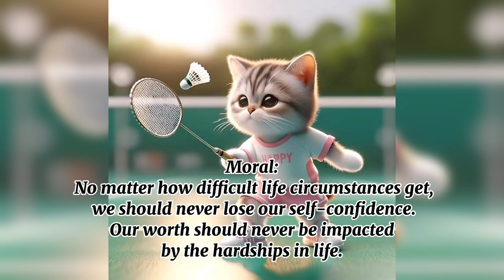Story "Value And The Self Worth" By Ginger Cat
Value and self-worth:

At a workshop for students, a motivational speaker begins his speech by showing a twenty dollar note. He asks, “Who wants this $20 note?”

On seeing everyone raise their hands, the speaker crushes the note. And he asks again, “Who would still like to have it?”

Once again, everyone in the hall raises their hands. Eventually, the speaker throws the twenty dollar note on the floor and stamps on it with his shoes. He picks it up and asks again if anyone wants it now?
All the hands go up.

He concludes by saying, no matter what he does to the note, it is still desirable as there is no decrease in its value.

Moral: No matter how difficult life circumstances get, we should never lose our self-confidence. Our worth should never be impacted by the hardships in life.
Description

Poor cat Never give up 😥😿 cat

Even in the bad days Don't stop to believe in yourself and continue to chase your dreams!